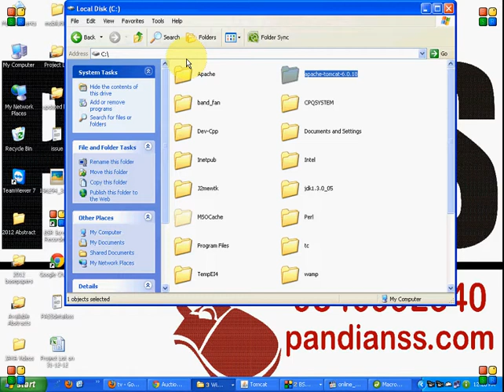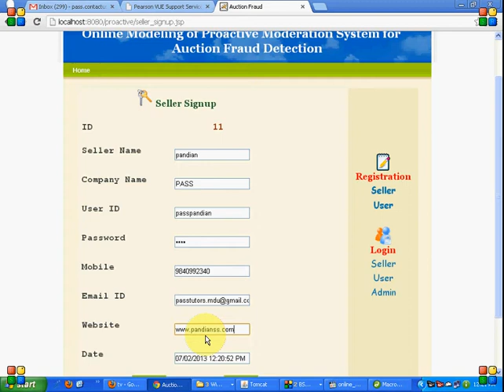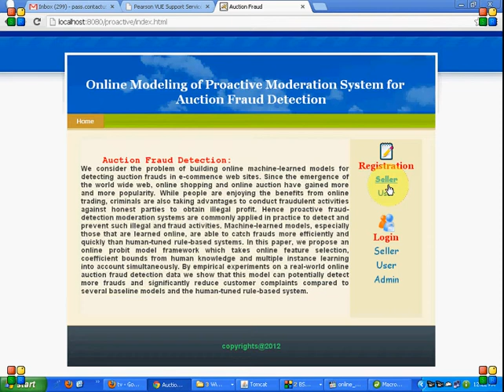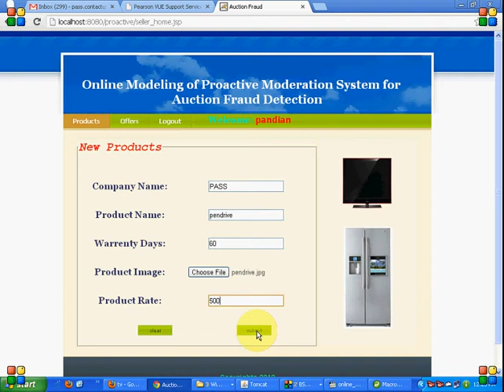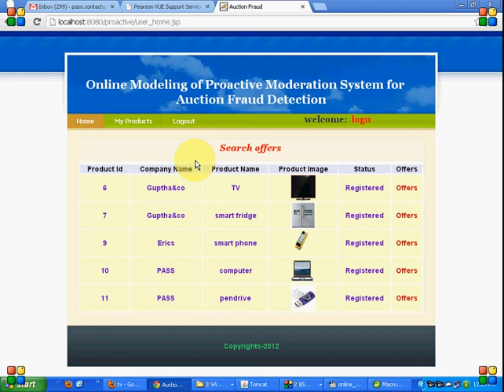Online Modeling of Proactive Moderation System -PASS 2012 IEEE Project